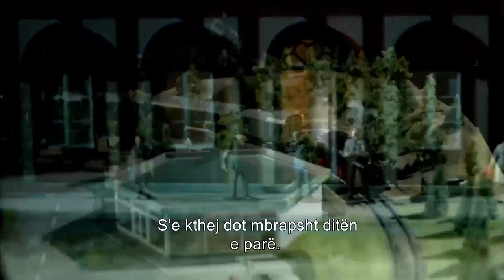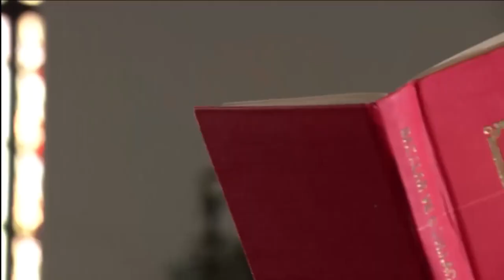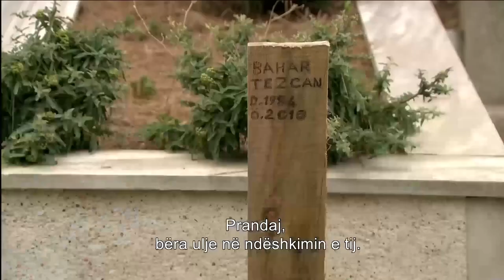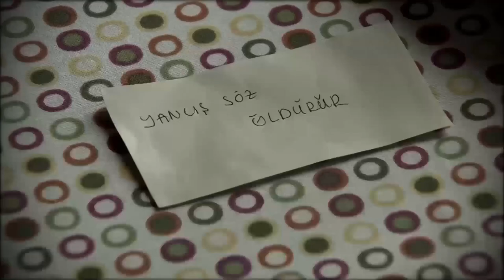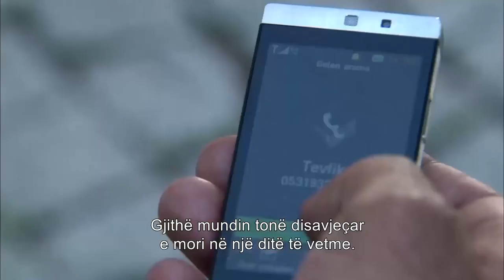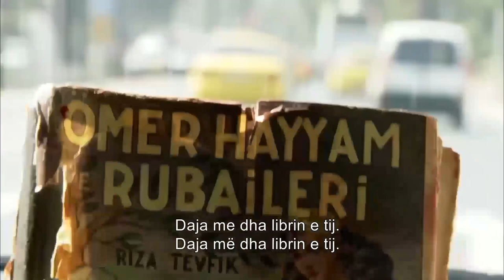Xha Ramiz Dhe Kenan Birkan Skena Rivaliteti #1 - Ezel Me Titra Shqip Skenë e Veçantë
Ezel Me Titra Shqip Skenë e Veçantë - Xha Ramiz Dhe Kenan Birkan Skena Rivaliteti #1